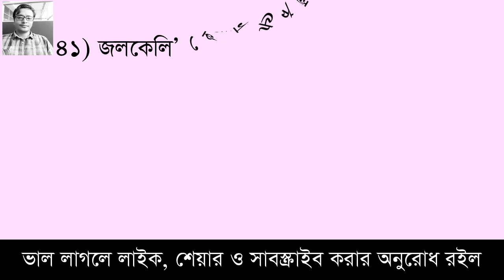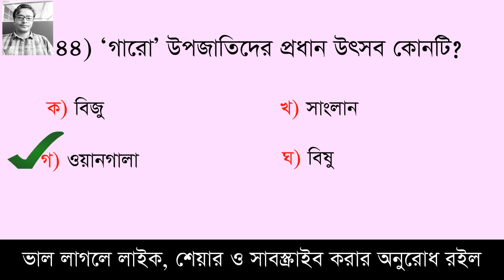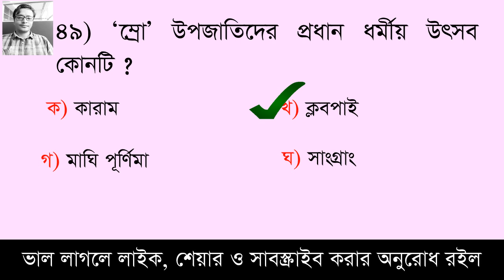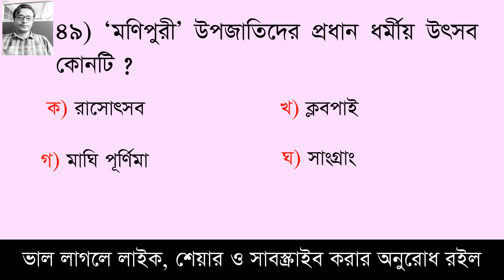প্রাথমিক শিক্ষক নিয়োগ -২০২০ || সাধারণ জ্ঞাণ || বাংলাদেশ বিষয়াবলী||মেধা যাচাই || Model Test-07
Primary Teacher Job Exam-2020 Preparation ,Model Test #07, Test yourself, Here you can learn 50 questions besides you can test yourself.